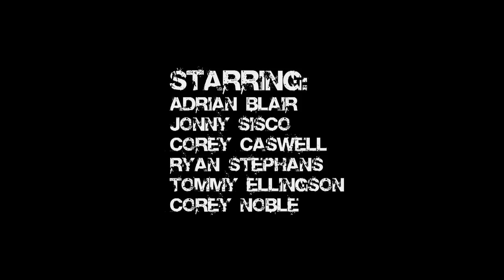T-line_4-4-11_webisode.mov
A fun session in Paintbrush at Timberline with lofty jumps and good friends! One of my favorite edits of the season!